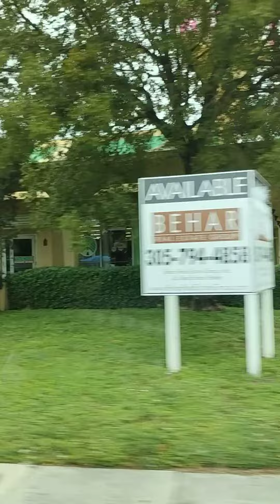CIUDAD MIAMI FLORIDA (2)